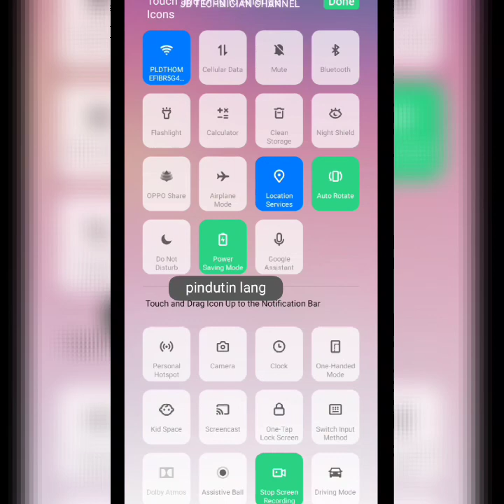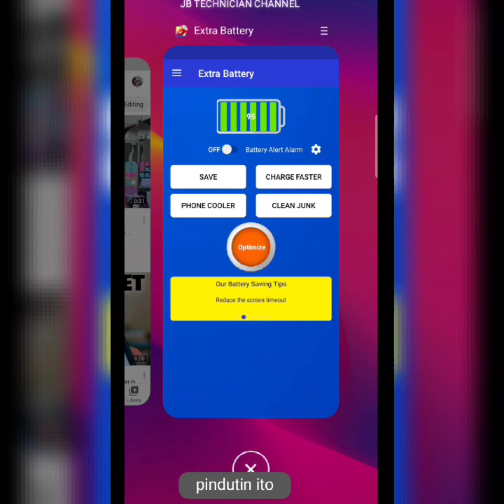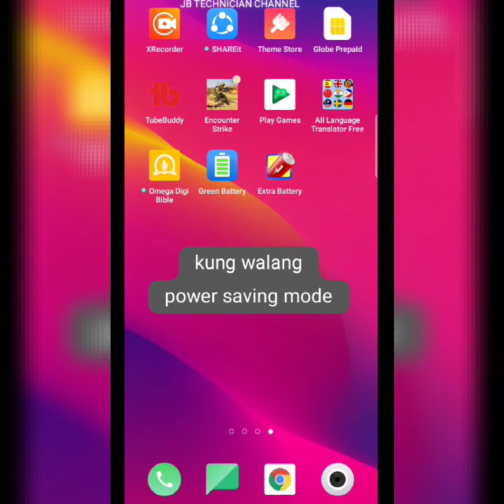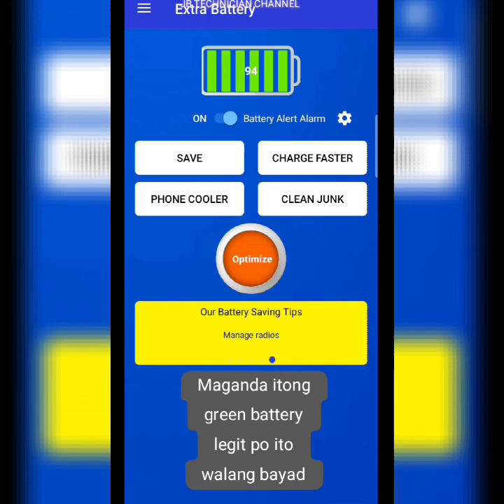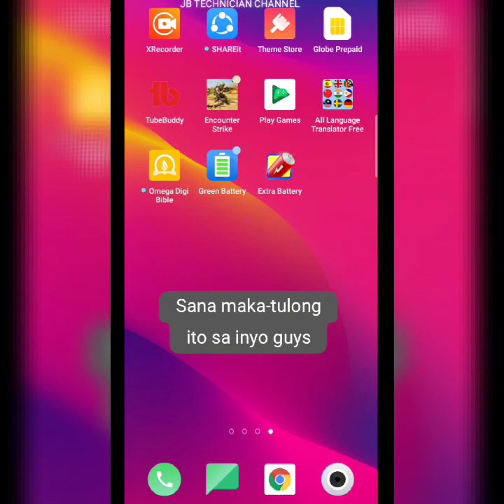TIPS PARA MATAGAL MA-LOWBAT ANG BATTERY